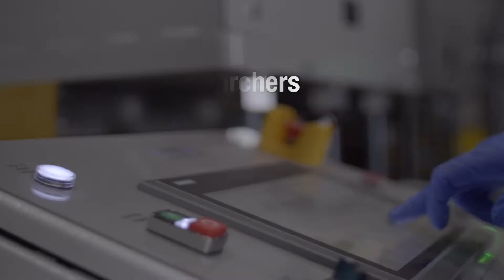Creating an Advanced Manufacturing Innovation District for Scotland (AMIDS) in Renfrewshire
We are leading the development of the Advanced Manufacturing Innovation District Scotland (AMIDS) in partnership with Scottish Government and Scottish Enterprise and it is estimated it will create up to 6,000 jobs and boost Scotland's manufacturing sector by £535million in Gross Value Added (GVA) a year.

Based next to Glasgow Airport, a 52-hectare campus will be at the heart of the district offering 1.6million square feet of available floor space and will house companies harnessing new technologies and accessing cutting edge research.

The site is already confirmed as the location for the National Manufacturing Institute Scotland and the Medicines Manufacturing Innovation Centre.

This videos outlines why Renfrewshire is the perfect place to be at the heart of Scotland's manufacturing future.

To hear more from Renfrewshire Council, here's our other social media accounts.